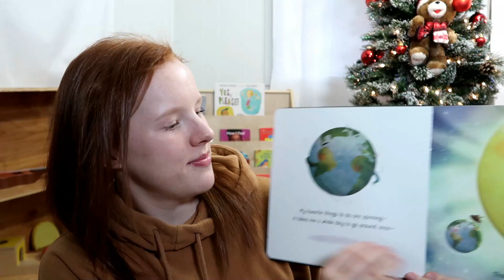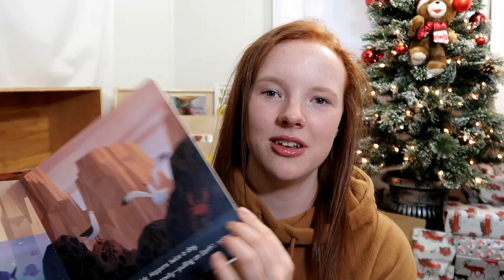What I Got My ONE YEAR OLD for CHRISTMAS// Unique Toddler Gift Ideas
I'm so excited to share what I got my 14 month old toddler for Christmas! We got so many beautiful wooden toys and awesome stocking stuffers! It's almost a little too easy to shop for a one year old as you'll see by the amount of gifts we've obtained... Let me know if you're interested in any of these items and I'll send you the link to the place that we bought them from!